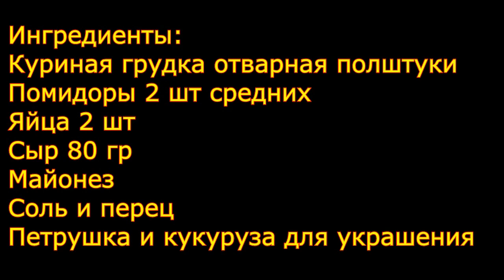ЛЮБИМЫЙ САЛАТ НА ЛЮБОМ ПРАЗДНИКЕ! Вы захотите его приготовить еще много раз!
Предлагаю Вам приготовить очень нежный сочный и аппетитный салатик с куриной грудкой, который будет просто великолепно смотреться на Вашем праздничном столе.

Ингредиенты:
Куриная грудка отварная пол штуки
Помидоры 2 шт средних
Майонез
Соль и перец
Петрушка и кукуруза для украшения

I suggest You prepare a very tender juicy and delicious salad with chicken breast, which will look great on Your holiday table.

Ingredients:
Chicken breast boiled floor pieces
Tomatoes 2 PCs medium
Mayonnaise
Salt and pepper
Parsley and corn for decoration